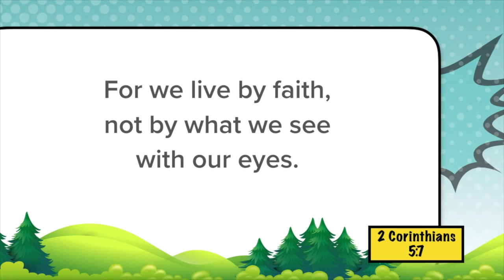What does faith look like?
What does your faith look like? What color is it?  Can you see it? Is there some kind of special glasses we need to see our faith? In our weekend Kid's Preview -  Ms Alicia and the girls try to see what their faith looks like.